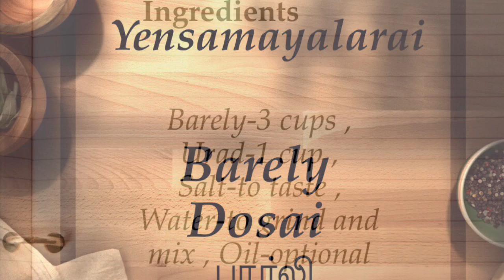Barely dosai/பார்லி தோசை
Ingredients
Barley-3 cups
Urad-1 cup
Salt- to taste
Water- to grind
Oil- optional
தேவையானவ
பார்லி-3 கப்
உளுந்து-1 கப்
உப்பு -தேவைக்கேற்ப
தண்ணீர் -ஆட்ட
எண்ணை-தேவை என்றால்